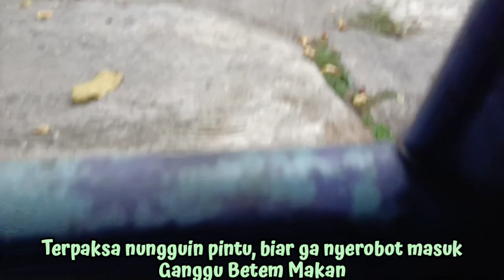"KUCING REBUTAN MAKANAN"